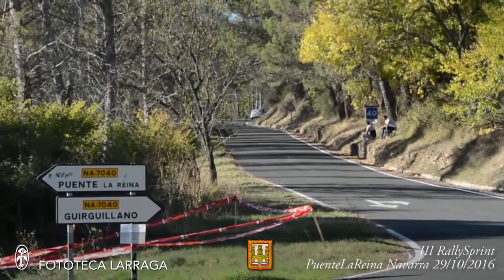III RallySprint 29/10/2016